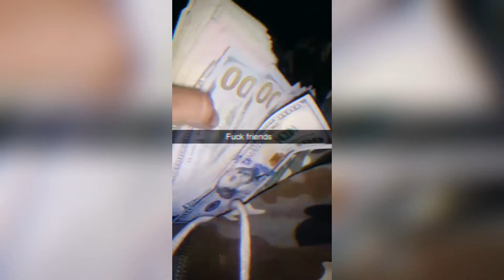Orlando Sanchez -Las Hazañas del 11(Corridos 2019)